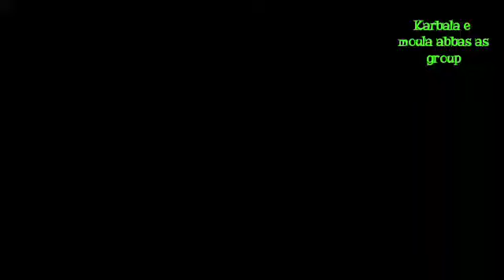qidmat e zaireen ( najaf to karbala walk)